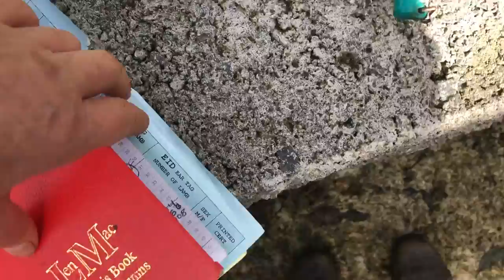Ear tagged lambs that’re kept for breeding & Inca herds them.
Tiz very late this year I’m sending off for breed certs. One of those jobs delayed for various reasons.